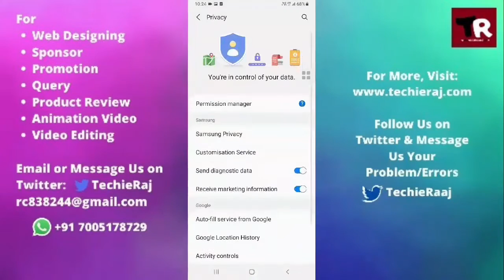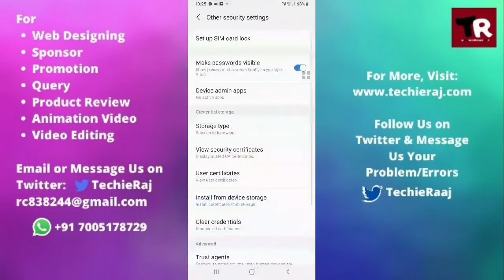Samsung A8 Screen Lock Not Working Problem Solved